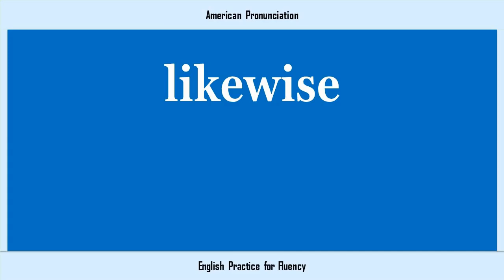likewise, How to Say or Pronounce LIKEWISE in American, British, Australian English